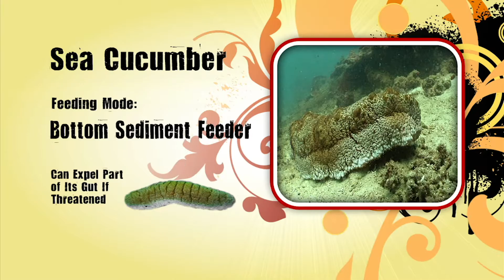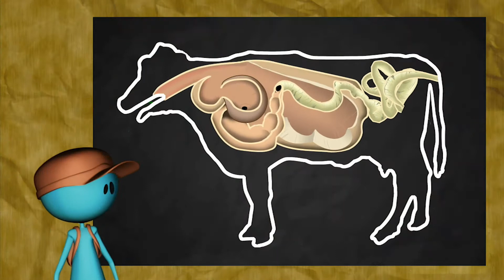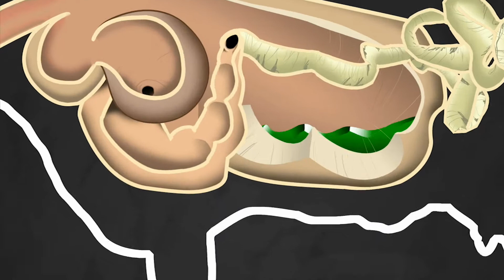5 Amazing Animals and Their Adaptations to Survive! Middle Grade Science w/ Untamed Science